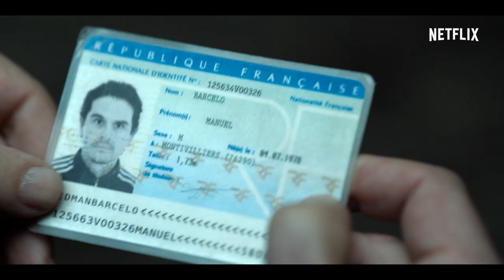Testimone misterioso | Trailer ufficiale | Netflix Italia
Dopo aver fatto di tutto per nascondere un incidente, la vita di un poliziotto corrotto viene sconvolta quando un misterioso testimone inizia a minacciarlo.

Testimone misterioso, un film con Franck Gastambide, è in arrivo il 25 febbraio.

Un poliziotto corrotto fa di tutto per insabbiare un incidente, ma la sua vita prende una brutta piega quando inizia a ricevere minacce da un misterioso testimone.